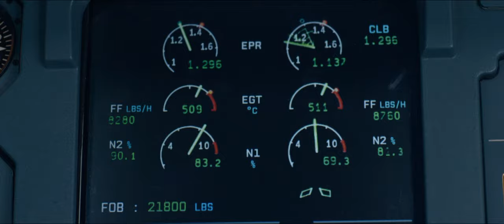Sully - Official® Trailer [HD]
On January 15, 2009, the world witnessed the “Miracle on the Hudson” when Captain “Sully” Sullenberger (Hanks) glided his disabled plane onto the frigid waters of the Hudson River, saving the lives of all 155 aboard. However, even as Sully was being heralded by the public and the media for his unprecedented feat of aviation skill, an investigation was unfolding that threatened to destroy his reputation and his career. Clint Eastwood is directing the film from a screenplay by Todd Komarnicki, based on the book "Highest Duty: My Search for What Really Matters," by Sullenberger and Jeffrey Zaslow.

Cast: Tom Hanks, Aaron Eckhart, Laura Linney

Studio: Warner Bros. Pictures
Director: Clint Eastwood
Screenwriter: Todd Komarnicki
Genre: Drama, Biography